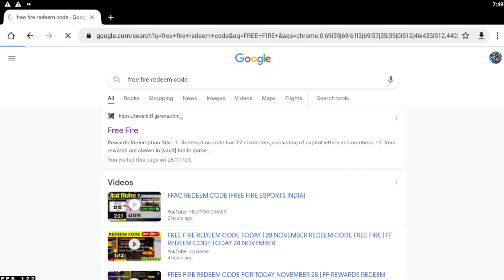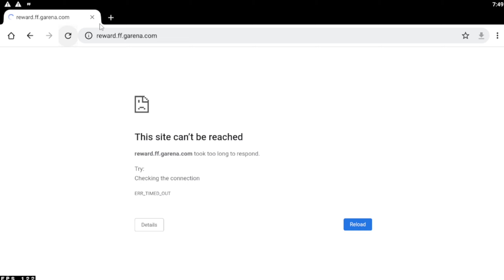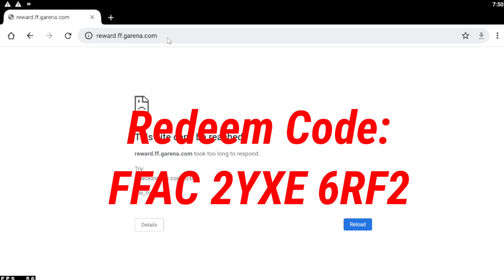New Redeem Code 2021 | free fire redeem code | 600K REDEEM CODE | REO SPOT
free fire redeem code today,free fire redeem code,how to get lol emote redeem code,ffac redeem code,ff new event updates,redeem code in malayalam,free fire,REO SPOT,redeem code in telugu,redeem code,insta gamer,ffac redeem code kyu redeem nahi ho raha, 600k live Watchting complete FFAC finalFFAC Redeem Code#1Free Fire Asia Championship Reward Redeem code600k watching complete redeem code kaha milega#20finally we got FFAC Redeem Code#16FFAC redeem code today free firefree fire rare Crystal Redeem Code FFAC#4how to get yellow token free fireFFAC yellow token redeem code#19redemption site not open solution#22redeem code site nhi open ho rharedemption Site Kaise open kareTotal GamingAjjubhai